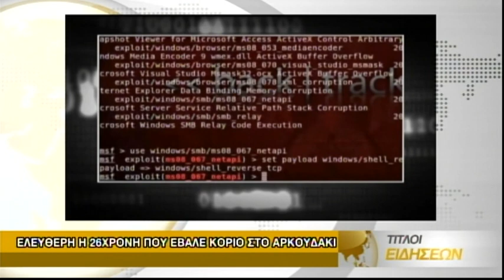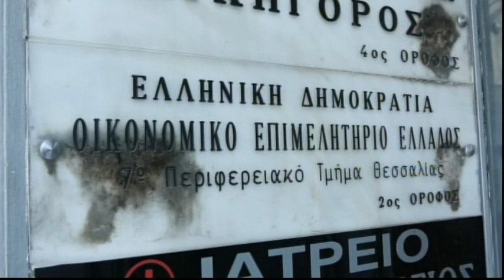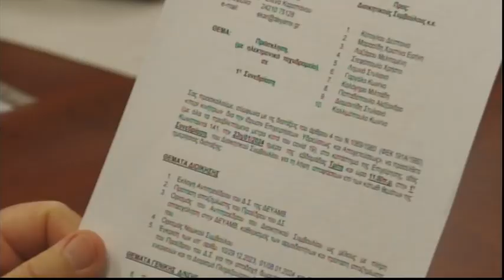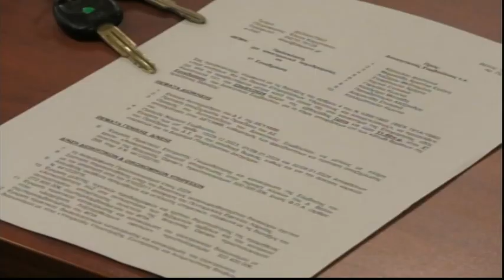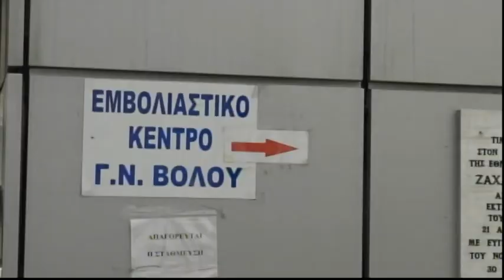Συμβαίνει Τώρα 23/01/2024